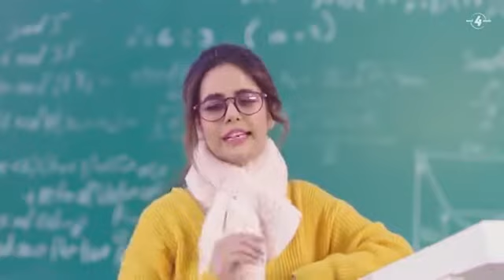Sandal Song - SUNANDA SHARMA | Sukh-E-JAANI | Latest Punjabi Songs 2019 | MAD 4 MUSIC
अगर आप हमारे चुनिंदा Video संकलन को पसंद करते हैं तो,
धन्यवाद | व्यवस्थापक | मैक्स मज़ा एंटरटेनमेंट